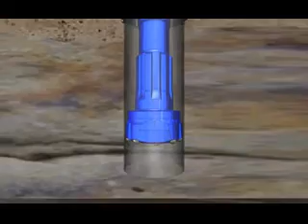Xs S T Drilling System Movie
This video demonstrates the use of the XsS T drilling system.